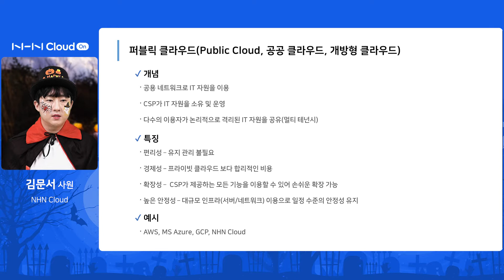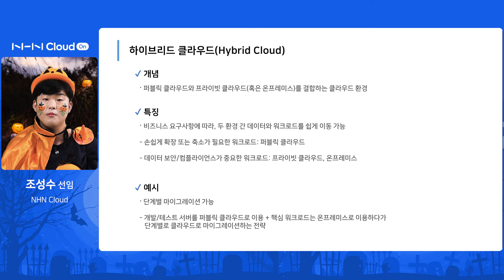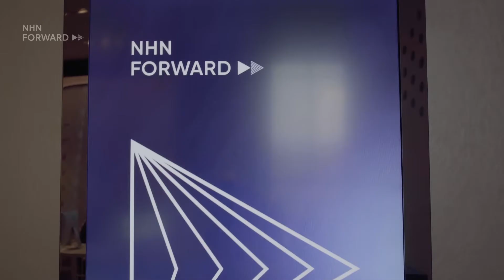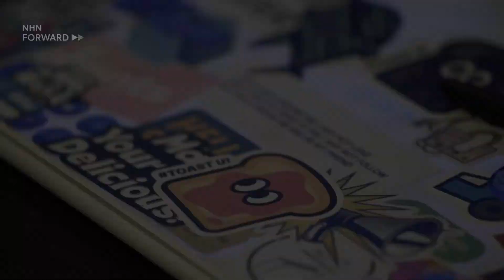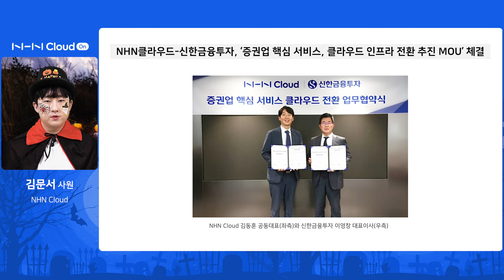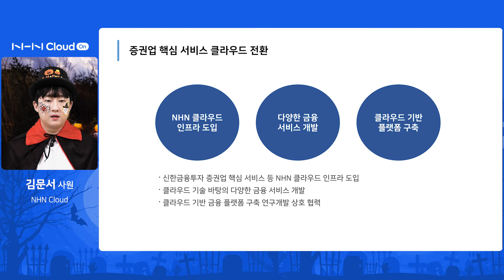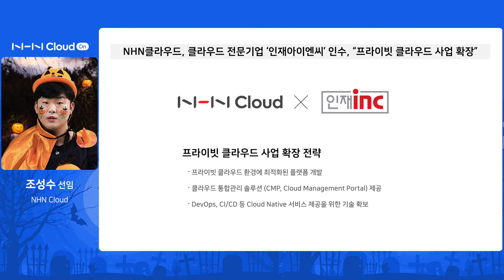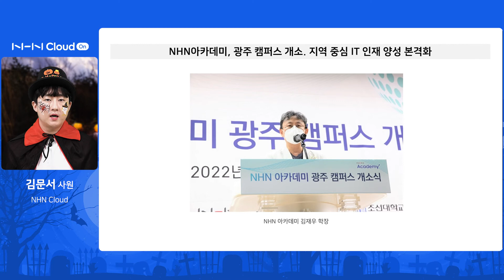NHN Cloud On - 할로윈🎃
할로윈데이를 맞이하여 재밌게 소개하는 NHN Cloud의 최신 소식을 지금 만나보세요!

▶ 시청 포인트
김문서님에게 하트💕를 보내는 조성수 선임 08:22

📚 최신의 클라우드 트렌드와 소식이 궁금하다면?

매월 마지막 주 화요일 2시, NHN Cloud On 정기 웨비나에서 만나요.😉